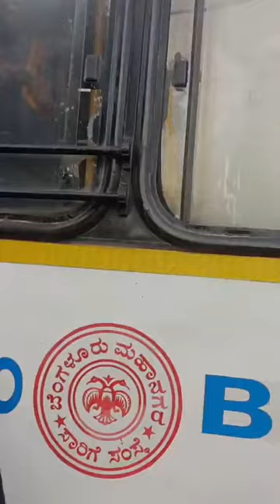ಕಾಂಗ್ರೆಸ್ ಸರ್ಕಾರದ ವಿರುದ್ಧ ಗುಡುಗಿದ ಕರವೇ ನಾರಾಯಣ ಗೌಡ ಜೈಲುಪಾಲು | Kannada Naama Phalaka Abhiyana